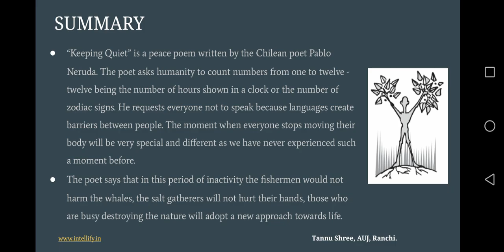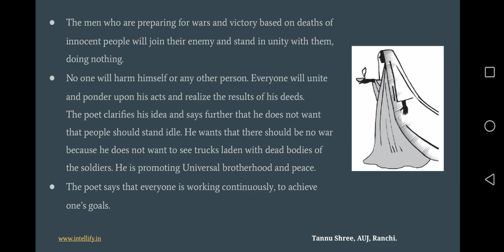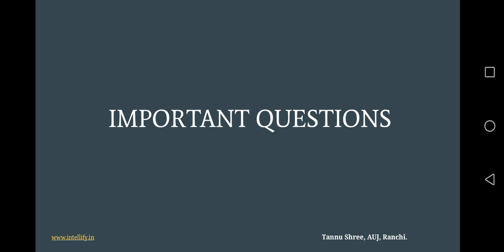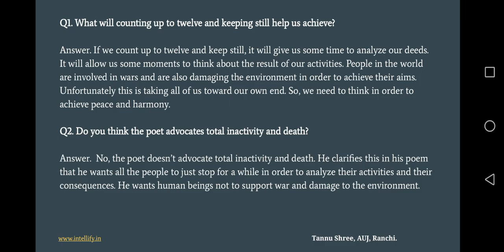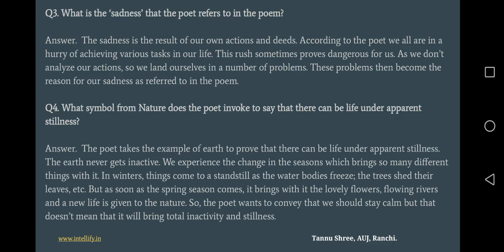Keeping_Quiet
Class12_English Literature